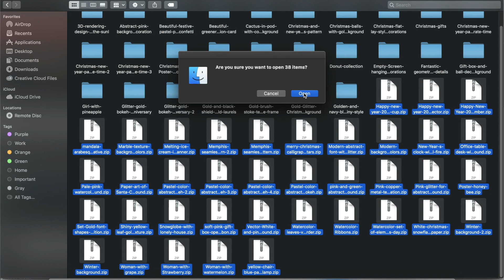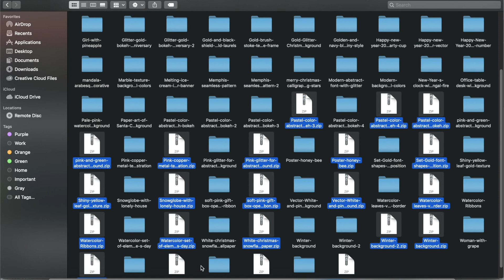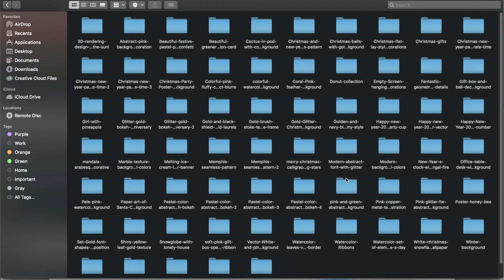How To Unzip Files Using Your MacBook Pro (Archive Utility) | LEARNWITHKT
Welcome to LearnWithKT where I share one of the things I love - graphic design. If you have questions, please do let me know. Be sure to watch in HD.

In this video, I discussed how to select files and how to unzip them using the archive utility of Macbook Pro.